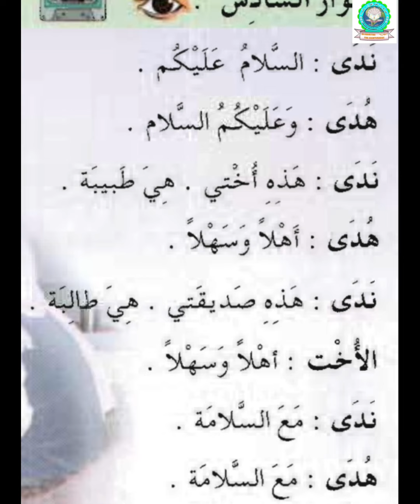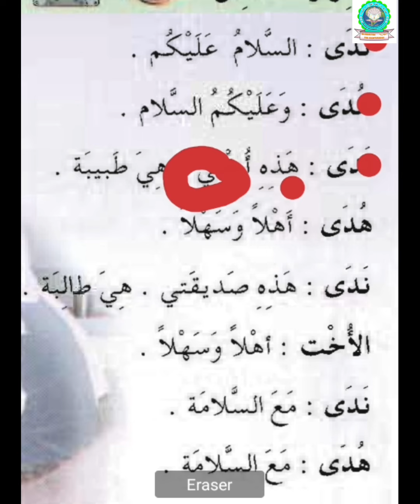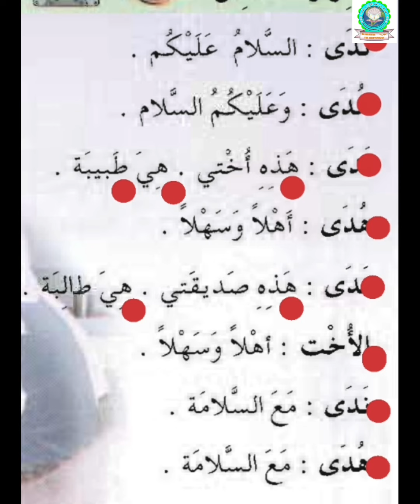Lesson 6 Al Arabiyyah Bayna Yadayk- Filipino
Al Arabiyyah Bayna Yadayk "The Arabic  between your hands" is a subject that teaches you to learn arabic language and to be mastered in speaking arabic language. This book mostly used in different madsarah and torel (stay-in study) in the Philippines for beginners.

Shukran 😊